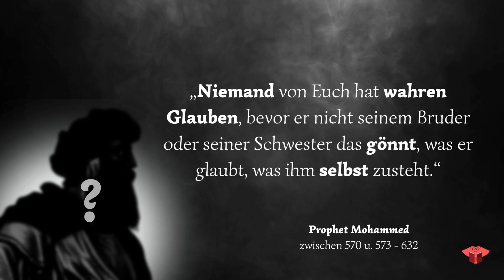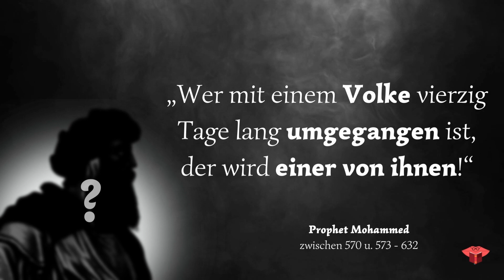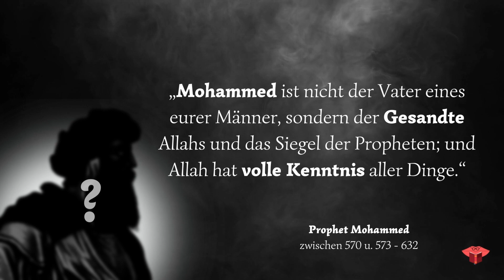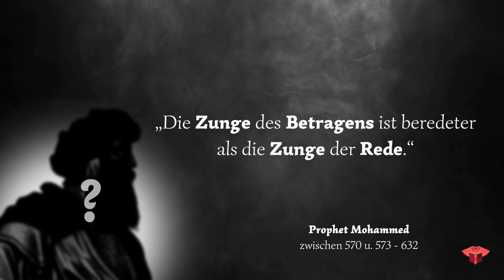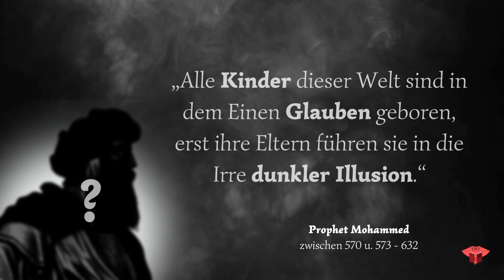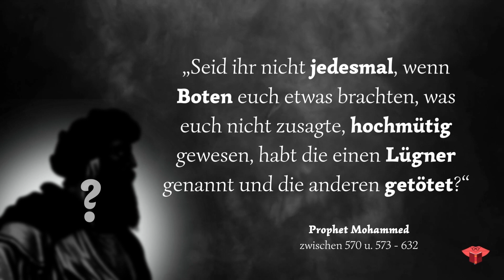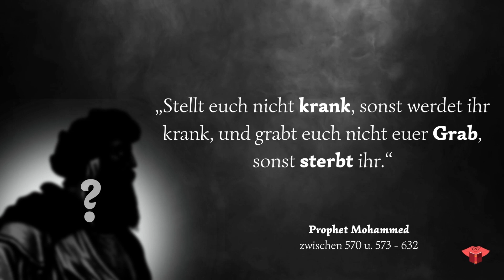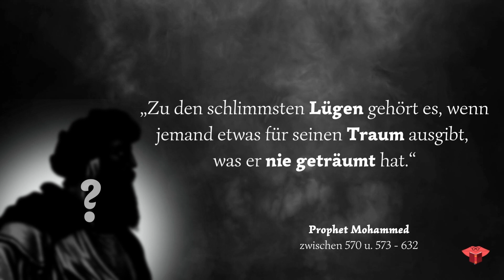Die KLÜGSTEN Zitate vom Propheten Mohammed die du besser so FRÜH wie möglich kennen solltest!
Mohammed oder Muhammad, mit vollem Namen Abū l-Qāsim Muhammad b. ʿAbdallāh b. ʿAbd al-Muttalib b. Hāschim b. ʿAbd Manāf al-Quraschī , war der Religionsstifter des Islam. Er gilt im Islam als Prophet und Gesandter Gottes.

Produkte mit denen ihr uns unterstützen könnt:
30 Tage KOSTENLOS Audible Testen
30 Tage KOSTENLOS Amazon PRIME Testen